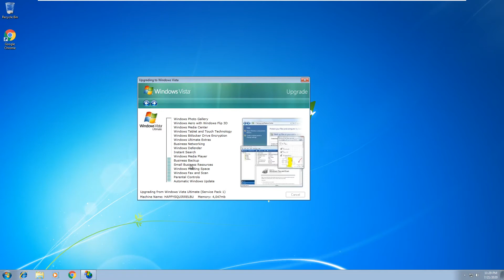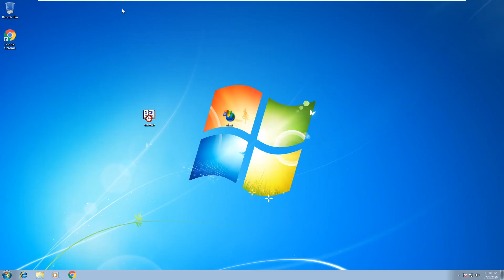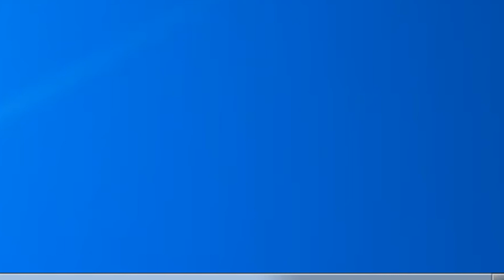Vista.exe and time.exe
timestamps:
0:00-intro
0:11-vista.exe
1:37-time.exe
2:13-outro